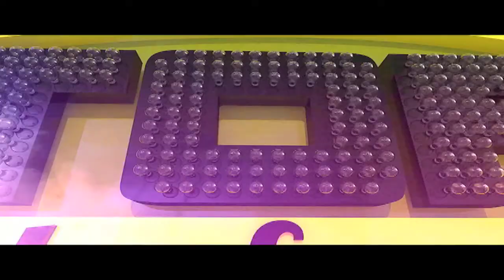Top de los famosos, reel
El programa que muestra los gustos musicales de tus artistas favoritos.